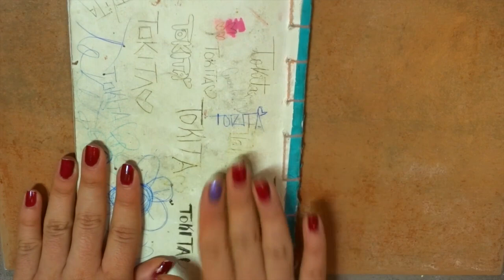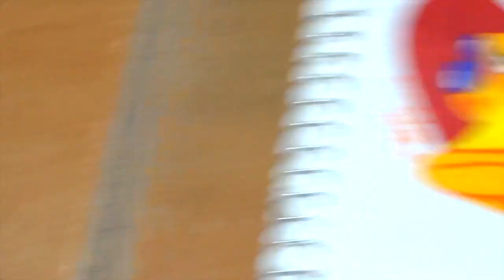Sketchbook Tour #3 | Enero - Junio 2018 | By:Tokita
¡HI HI GENTE! :D

Otro paseo por mis sketchbooks, mostrando orgullosamente los dibujos cutres de este semestre uwu.

Byeee byeee people! :3